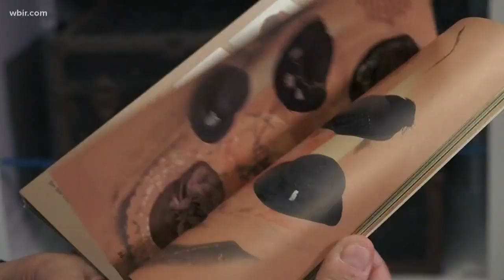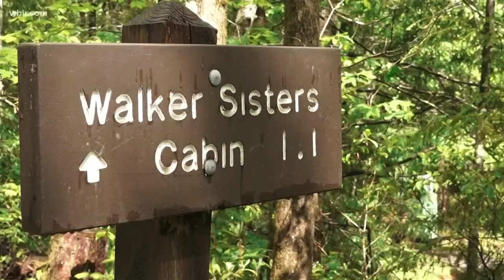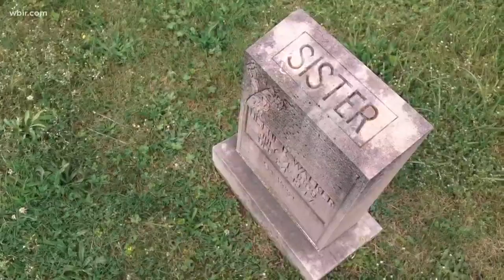Part 3: The Walker Sisters' lasting legacy in the Smokies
The last of the famous Walker Sisters in the Great Smoky Mountains died 55 years ago. But their story still fascinates visitors in the Smokies.